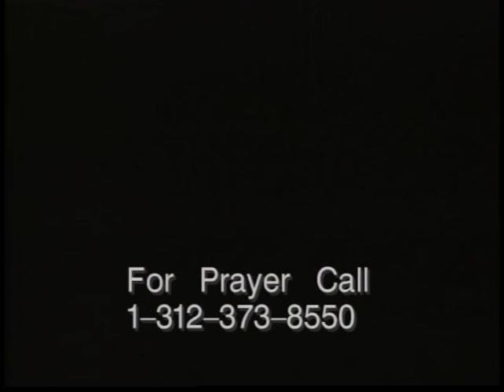Rev. Clay Evans Sings "The Lord Will Make a Way Somehow" Medley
Rev. Clay Evans Founding Pastor of Fellowship Missionary Baptist Church sings "The Lord Will Make a Way Somehow" & flows into a medley of Thomas Dorsey & Rosetta Tharpe songs during the Invitation to discipleship.